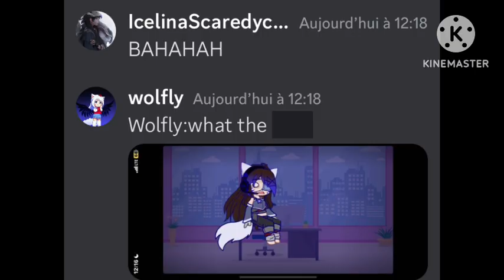It’s an anime now my dream has been completed !!￼